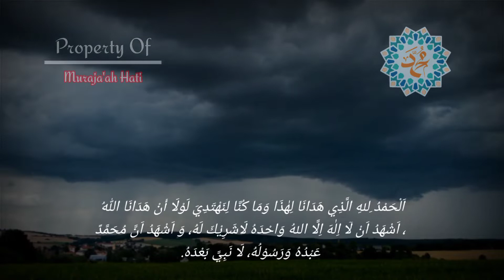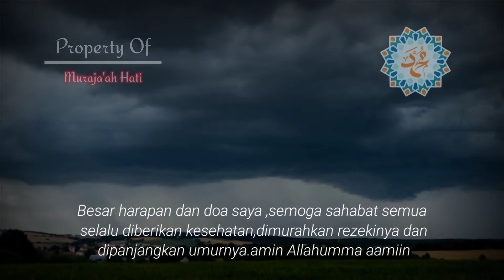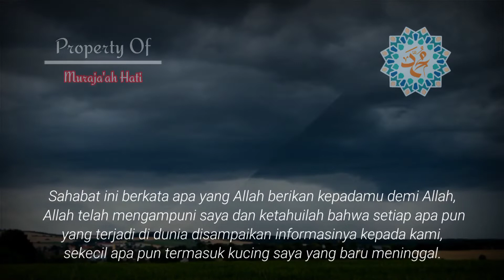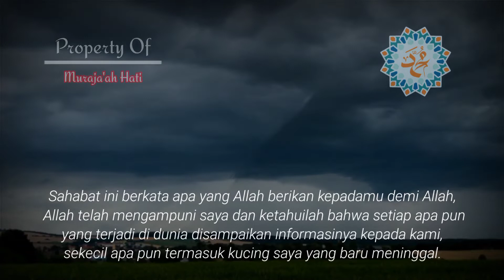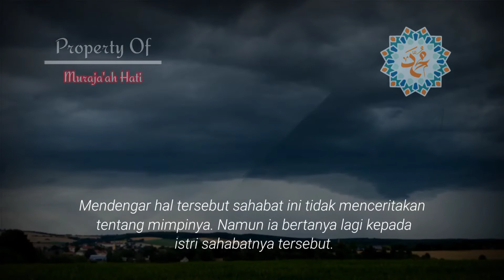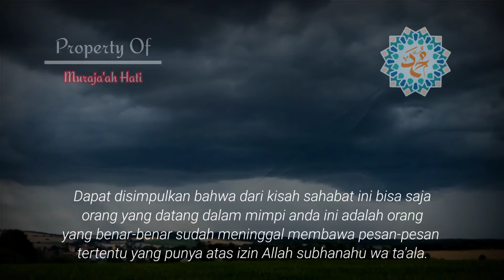Begini Artinya!!! Jika Anda Bermimpi Bertemu Dengan Orang Yang Sudah Meninggal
Kali ini kita akan membahas :
Begini Artinya!!! Jika Anda Bermimpi Bertemu Dengan Orang Yang Sudah Meninggal, arti mimpi orang yang sudah meninggal

Mimpi bertemu dengan orang yang sudah meninggal tentunya dalam hati anda akan bertanya-tanya.

Apakah seseorang yang anda temui di dalam mimpi tersebut adalah orang yang sudah meninggal atau itu hanya setan yang menyukai orang yang meninggal itu?
Berikut Penjelasan Selengkapnya